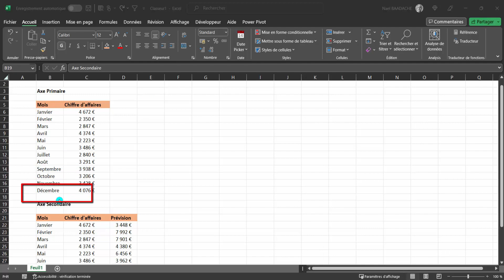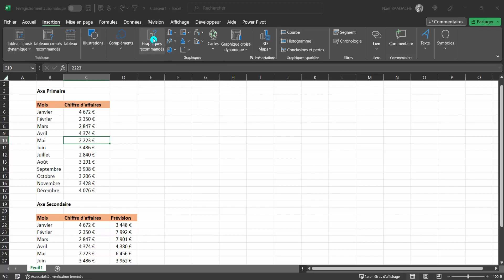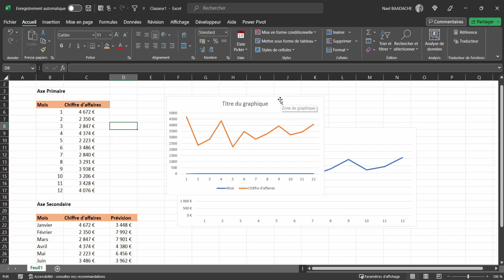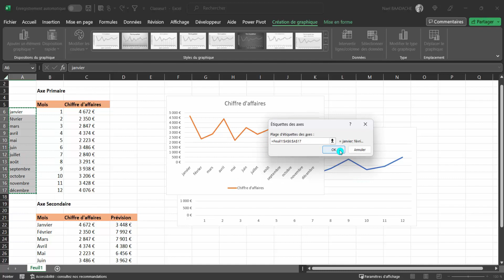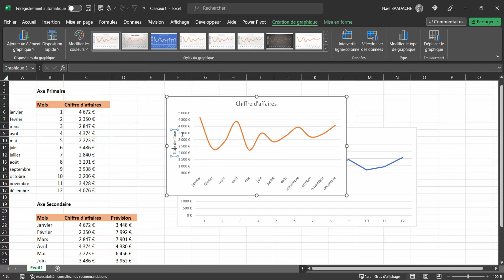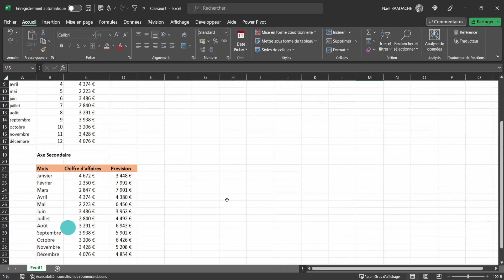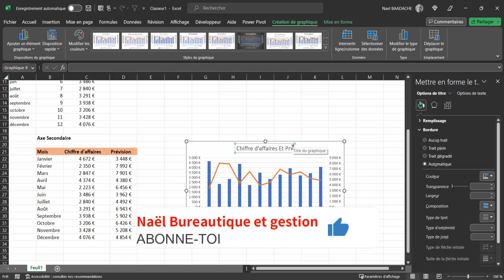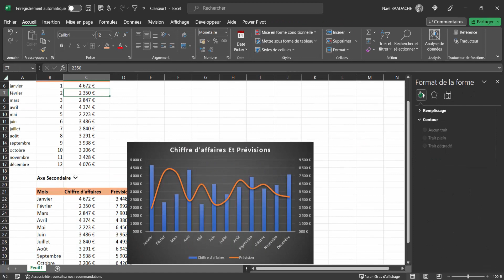Axe Secondaire dans Excel | Maîtrisez Cette Astuce Cruciale ! 🎯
📊 Apprenez à créer un graphique courbe avec un axe secondaire dans Excel en quelques étapes simples ! Dans cette vidéo, je vous montre comment ajouter et personnaliser un axe secondaire pour améliorer la lisibilité de vos graphiques. Que vous soyez débutant ou utilisateur confirmé, cette astuce vous permettra de donner une nouvelle dimension à vos tableaux Excel. 🚀

✅ Ce que vous allez découvrir dans cette vidéo :

Comment créer une courbe graphique dans Excel.

Ajouter et paramétrer un axe secondaire.

Optimisez la présentation et la lisibilité de vos données.

Excel pour les débutants : les astuces pour devenir un pro de la feuille de calcul
Excel pour les débutants : les formules de base pour automatiser vos calculs
Excel pour les débutants : comment créer des graphiques professionnels
Excel pour les débutants : les raccourcis clavier pour gagner du temps
Excel pour les débutants : comment organiser et gérer vos données efficacement
Excel pour les débutants : les conseils pour devenir un expert de la feuille de calcul

⏱ Horodatage
00:00 Présentation du projet
00:28 Introduction
00:36 Graphique courbe axe primaire
05:08 Graphique courbe axe secondaire